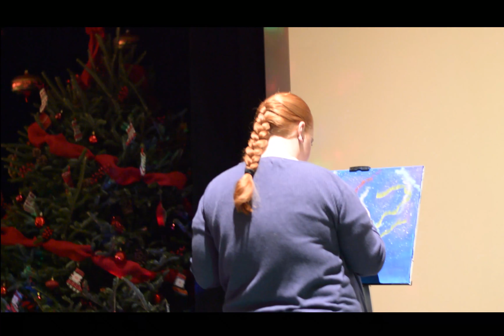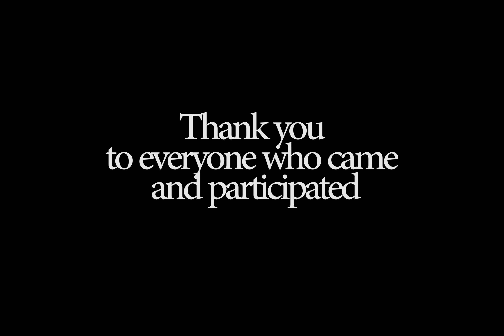Forgotten Dreams: Freebyrunning Showcase of the Arts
Forgotten Dreams: A showcase by Freebyrunning
Hosted by The Rubicon Cafe at 11120 Gordon Rd, Fredericksburg, VA 22407
Friday, December 16 at 6 PM - 8 PM
We hope to inspire everyone to look within themselves & find something new! So many have lost hope/gave up on their dreams & goals but it's never too late! A night of passion, togetherness and a celebration of differences! Non perishable foods was donated to Empowerhouse who work with kids who have been abused and the Thurman shelter who helps people trying to get back on thier feet.
One Love!! A big thank you to Sweet n Sassy BBQ Company which is a new business located in the cafe area where the performance was held.
Video and editing by Michelle Pierson Productions